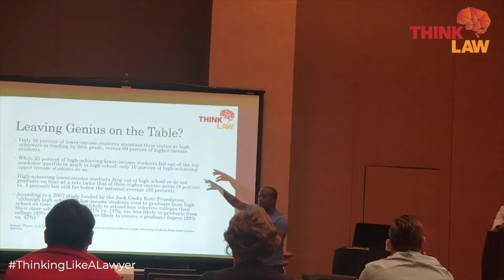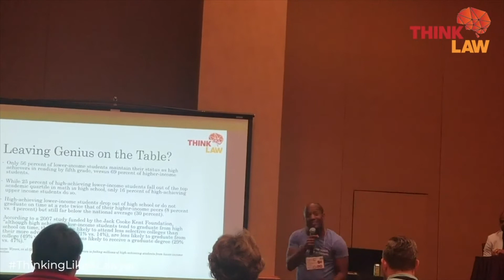Thinking Like a Lawyer - Colin Seale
Colin Seale was born and raised in Brooklyn, NY, where struggles in his upbringing gave birth to his passion for educational equity. Tracked early into gifted and talented programs, Colin was afforded opportunities his neighborhood peers were not. Using lessons from his experience as a math teacher, later as an attorney, and now as a keynote speaker, contributor to Forbes, The 74, and Education Post and author of Thinking Like a Lawyer: A Framework for Teaching Critical Thinking to All Students (Prufrock Press, 2020).